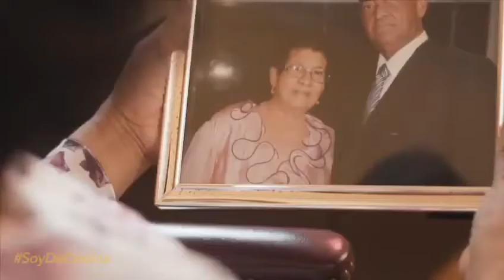Senadora Cristina Lizardo “Las madres nos han enseñado que por las cosas buenas de la vida vale la